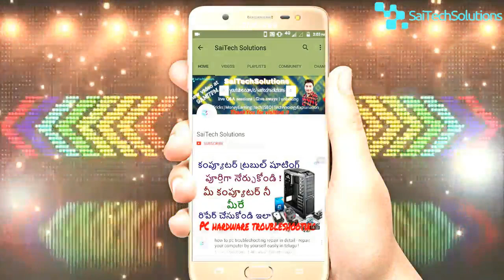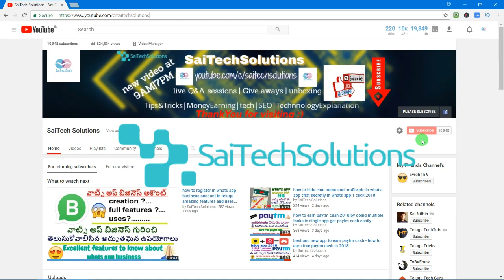what is domain,hosting,dns,wordpress in telugu 2018 - website,blogspot,wordpress tutorials in telugu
BEST PHONES BELOW 15000/-
Moto G5 (3GB, Fine Gold)

Moto G5s Plus (Lunar Grey, 64GB)

Moto G5 Plus (32GB, Fine Gold)

Moto G5 Plus (32GB, Lunar Grey)

Moto G5s Plus (Blush Gold, 64GB)

Lenovo K8 Note (Venom Black, 4GB)

Lenovo K8 Note (Fine Gold, 4GB)

Lenovo K8 Note (Venom Black, 3GB)

Lenovo K8 Note (Fine Gold, 3GB)

Nokia 6 (Matte Black, 32GB)

LG Q6 (Black, 18:9 FullVision Display)

Micromax Canvas Infinity (Black, 18:9 FullVision Display)

Honor 6X (Grey, 64GB)

Asus Zenfone 3 (Black, 32GB) (3GB RAM)

 Copyrights
Copyright Information: